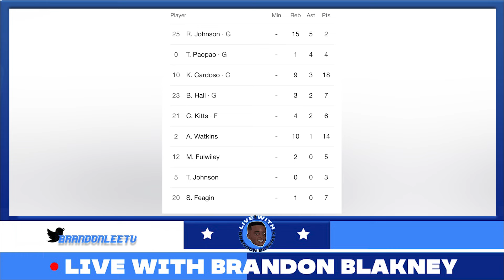KAMILA CARDOSO & ASHLYN WATKINS SAVE SOUTH CAROLINA FROM UPSET! CAITLIN CLARK BREAKS SCORING RECORD!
South Carolina remains undefeated vs a Tennessee squad fighting for their season!